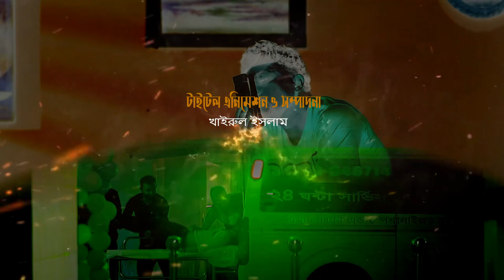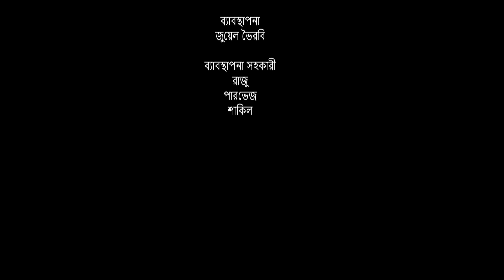Poribar | পরিবার | Misu Sabbir | Nadia Mim | Shawon | Drama Serial Ep-53 | Bangla Natok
Sirial Drama : Poribar | পরিবার
Episode 53
Script : Sajjad Hosen Dodul
Screenplay & Director : Rasheda Akter Lajuk

Starring : Suvroto, Monira Mithu, Misu Sabbir, Salha Khanon Nadia, Nadia Mim, Sayed Zaman Shawon,Abu Huraira Tanveer, Shamima Tusty, Kajol Suborno, Masum Basar, Mili Basar, Jamil Hosen, Sojol, ETC

D.O.P : Mir Hannan / Nurunnobi torun / Razib
Edit & Color : Khairul Islam
Asst. Director : Polash / Mahin
Production Agency : Asiatic Maind Shear
Digital Platform : (ATN Bangla LTD).  Multimedia Production Co.Ltd